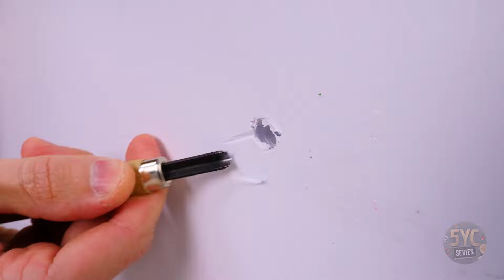DIY SpongeBob Squad Faces Off Against Giant Patrick 🌊🌟 Crafting an Unforgettable Diorama Adventure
Hey pals! 🌟 Are you a superhero movie buff with a soft spot for supervillains? Enter Suicide Squad! But hey, let's not forget, villains have a shot at saving the day too. And what about the undersea world? Introducing the SpongeBob Squad – where even sea creatures form their own epic team! 🌊 Meanwhile, as a celestial starfish journeys to Earth, a colossal starfish is causing a stir in the city!

Curious to witness this spectacle? Gather everyone around, because you won't want to miss our latest diorama creation! 🎨

We crafted a wire star and a foam star, seamlessly merging them to shape the body. Adding plasticine and sculpting material, we fashioned a face and tentacles, then painted it vibrantly. For the town base, we textured a large foam piece, creating a realistic surface by melting it with a special fluid. Mixing sand and glue, we replicated the look of dirt and spread it across the base. Crafting house walls from cut plastic pieces, we painted them in cement hues for authenticity.

Transforming toy figures with added limbs and sculpted clothing, we detailed our town with trees, trash, and power poles. The finishing touch? A vibrant paint job to bring our city to life! 🏙️

Feeling the creative vibes? And hey, don't miss out on our other awesome videos! 🎬